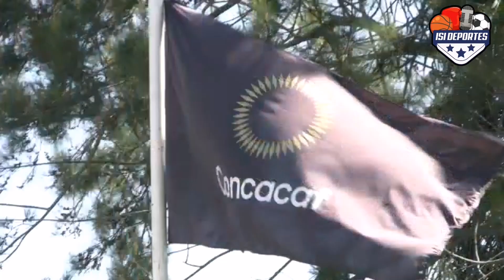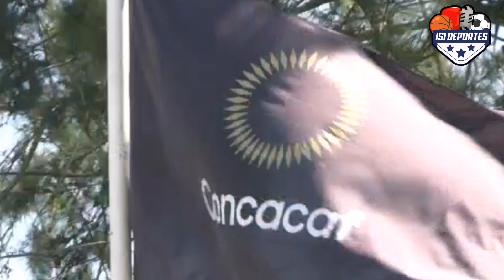Anderson Villagran: "NUESTRO OBJETIVO ES SER CAMPEONES DEL MUNDO"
Anderson Villagran, integrante de la sub 20 de Guatemala habló de los objetivos que tendrán para el Mundial de Indonesia 2023.